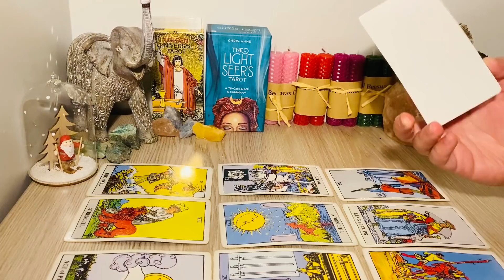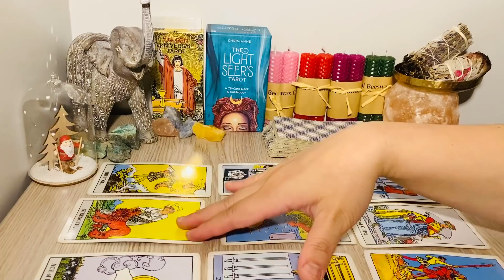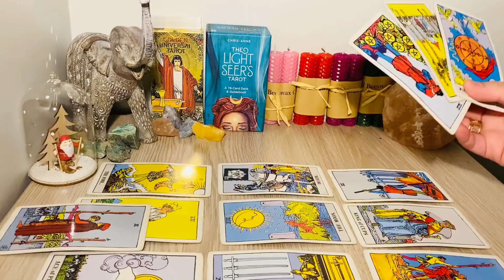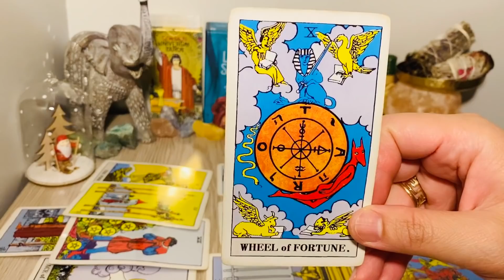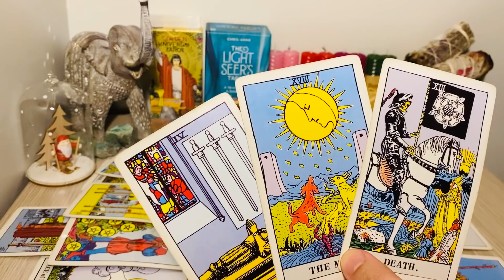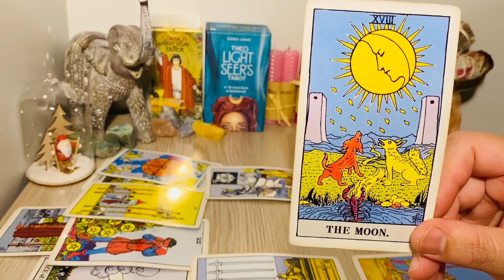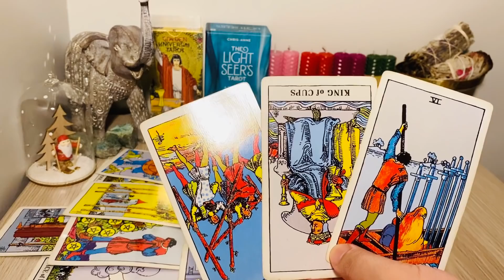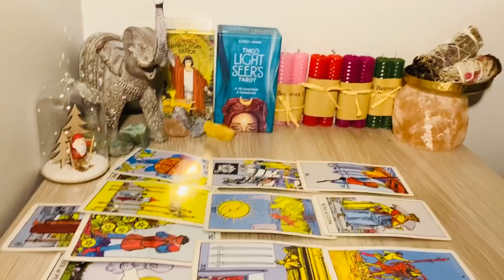Aries! Next 24 Hours - " Forward Movement..An Update. "